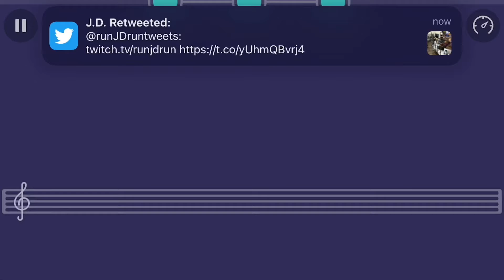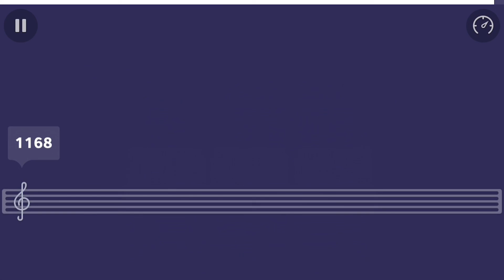Playing Timber by Pitbull and Kesha on Piano